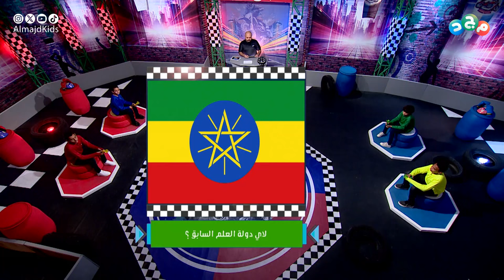تحدي إيش اللي في الصورة؟ | الأسرع يكسبها 💪🏻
خطوة وخطوة
وأنا الأول وراح أفوز
في

أسئلة وتحديات
ومنافسة قوية
بين الأبطال الصغار

• ومع محمد طلبة

تابعنا على:
• تويتر (إكس)

ـــ
شبكة المجد ..
13 قناة آمنة لأسرتك!